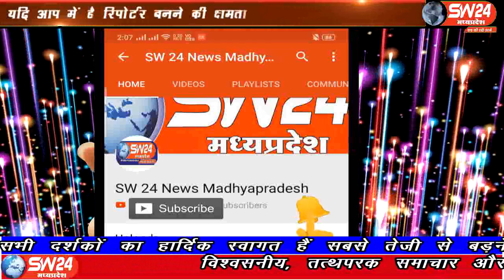sw24news ujjain, 22.08.2019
उज्जैन जब से प्रदेश में कांग्रेस सरकार आई है। तब से प्रदेश एवं शहर में खाद्य विभाग द्वारा कई जगह पर कार्यवाही की गई हैsw24news